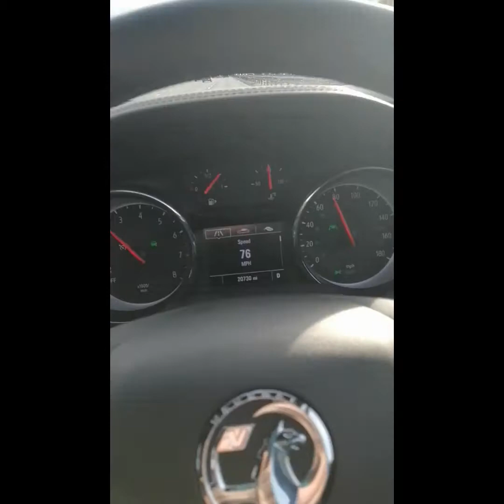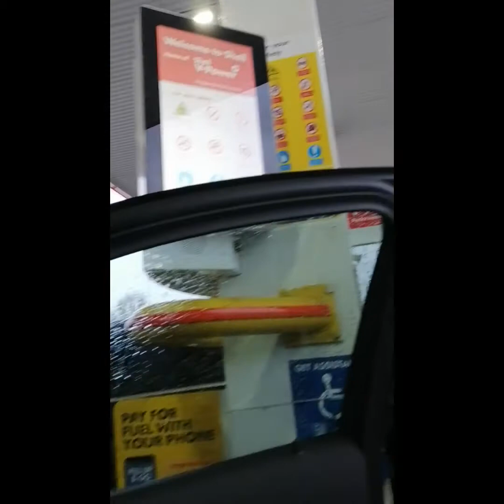По Великобритании на арендованном авто. 12.11.2019.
Поездка в Рашден, Нортгемптоншир, на арендованном в аэропорту Гатвик автомобиле.